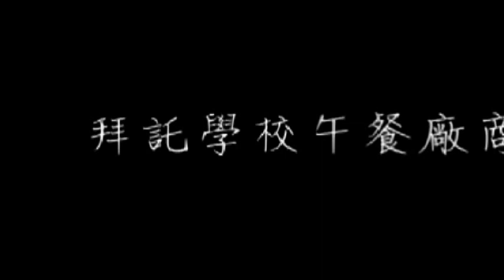學校午餐的蛤蜊湯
盛了一碗的無奈~